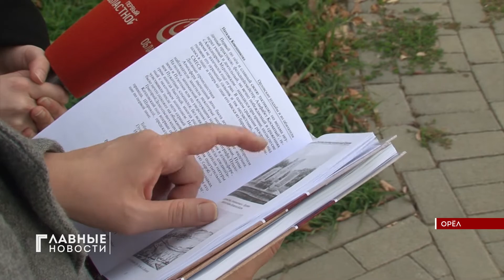Верным курсом. Орловчанка Наталья Ковешникова вошла в число авторов туристического проекта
Всероссийская просветительская онлайн-экспедиция призвана познакомить всех желающих с культурными и этнографическими особенностями разных регионов. А также привлечь туристов и инвесторов.